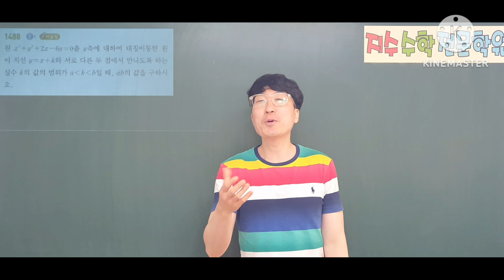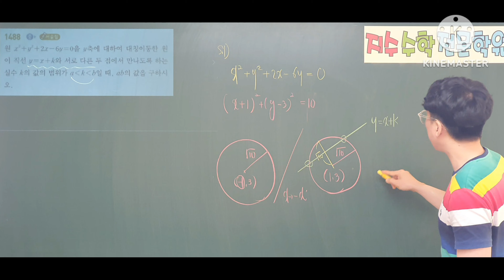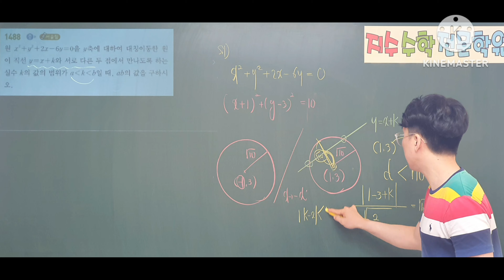쎈수학상 1488